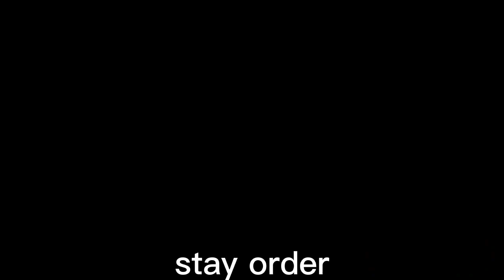Stay order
1) What is a stay order?

 2) In what cases is it given?

3) And how is it terminated?

 Most of us have heard this word many times.  Today I will tell you what happened.  Stay is an English word which means to stop.  Now it is evident from the name itself that stay order means to stop someone.  In the language of law, a stay order means that the court stops a particular party from doing something at the request of a party.  For example, A started building a house on a piece of land, another person B filed a case in the court that the house A is building is actually his land, so if it is stopped, the court will stop A from building the house.  That he should not build a house on the land because this case has come to the court and if it is decided then this decision is called a stay order.

 Types of stay order stay order?

 A stay order is called a stay order in Urdu.  There are two types of it, 1 Temporary Injunction which is called Temporary Injunction.  This stay order continues until the court deems it necessary or until the case is decided.  During this stay order, neither party can sell or resell the land, house or movable property.  The court hears this decision from both parties.
 Apart from this, there is another type of temporary injunction which is also called interim order.  In this case, it was supposed to be a land dispute between two parties, the other party starts building on it or selling it, then the affected party immediately files a claim in the court and immediately applies for a stay order.  In this, the court immediately orders a stay without hearing the other party.  The reason for this is that if the court summons the other party through a summons, it may take a few days. During this time, if the other party builds a house on the land or sells it, more problems may arise. Therefore, the court hears a party in an interim order.  It passes a stay order and orders notice to be served on the other party so that the next party is also heard.  This stay order is usually given by the court for 7 days.
 Another type of stay order is called Perpetual Injunction.  This order is permanent and is usually called a final order.  This order is made by the court after hearing both the parties in the light of the evidence. Stay order is dealt with by Order 39 of the Civil Code. Sections 54, 53, 52 of the Specific Relief Act deal with it.

 In what cases is stay order given?

 A stay order is granted in cases where there is apprehension of irreparable harm, for example, a person is constructing a house on the disputed land or demolishing or reselling the house.  issues.  This is stated in order 39 rule 1 etc. of civil procedure code.

 How to terminate a stay order?

 We have this wrong impression that once it is fixed, it stays forever, which is not true.  Stays also have an expiration date.  Some stay orders are from one case date to the next, if the court does not confirm the stay at the next appearance, then it expires or it stays until the case is in court.  In order to terminate the stay order, the affected party can apply to the court under Order 39 Rule 4A of the Civil Code, on which the court can order to terminate the stay in the light of evidence.  In revenue matters, the stay is valid for 6 months, if the court does not extend the date of stay after 6 months, then the stay will end automatically.

What is a stay

In what cases is it given
And how is it terminated #39 Rule 4A

malik fayyaz ahmad wadd ahc